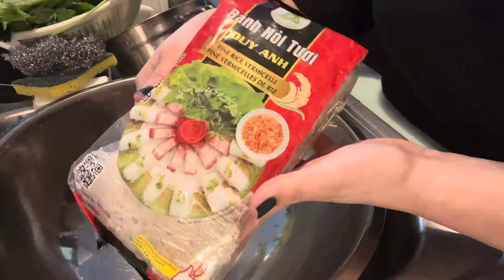VỢ VIỆT. Nấu món nêm nướng ￼ CHỒNG MỸ ĂN Có ngon không ??? ￼